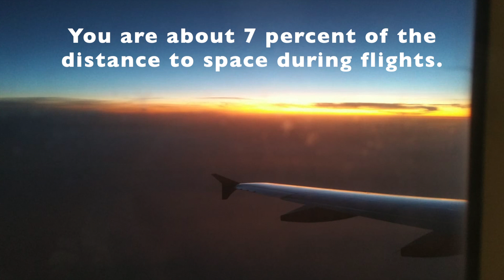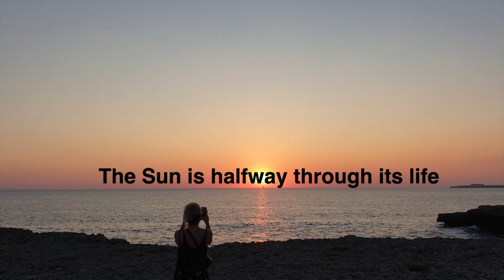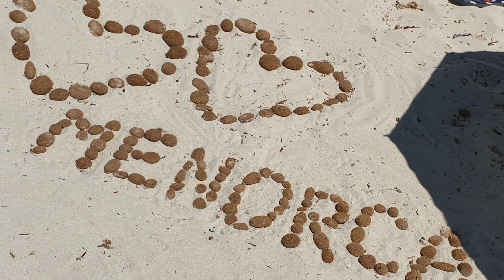MENORCA 2019 (Minorca)